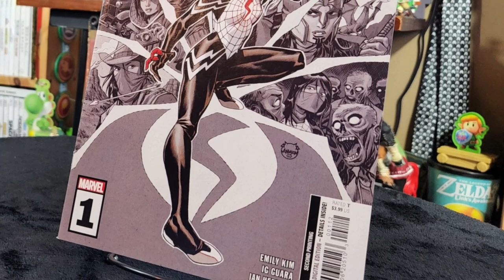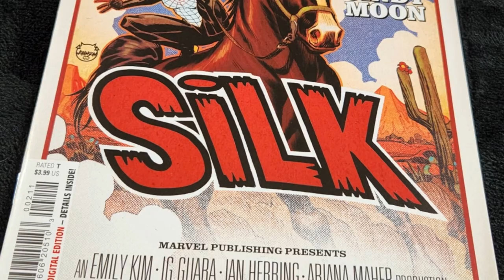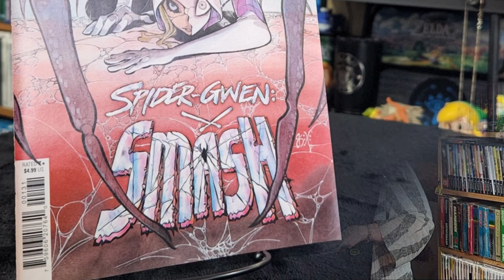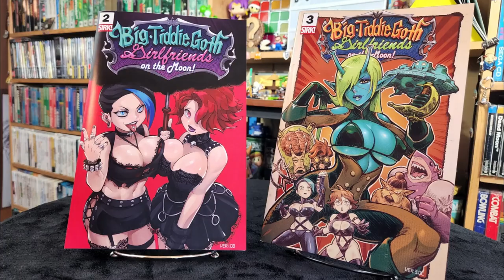Girls! Girls! ...Horror?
We're avid comic book fans and we recently scored some new comics for our collections!  Spidey fans rejoice because we're adding a new Silk series to the loot as well as a new entry into the world of Spider-Gwen.  Horror fandoms unite because we're warming up  with tales of terror from the titular Creep with a Creepshow book.  Plus, how about we make those holidays a little more horror themed and have some sexy zombies assault...Santa!?  Lastly, it's a duo of indie additions with the superbly titled Big Tiddie Goth Girlfriends on the moon.

Let us know what you've picked up lately, or if any of these are now on your radar!

AND your indie comic creators, like Big Tiddie Goth Girlfriends On the Moon creator:
Sirk du Soleil